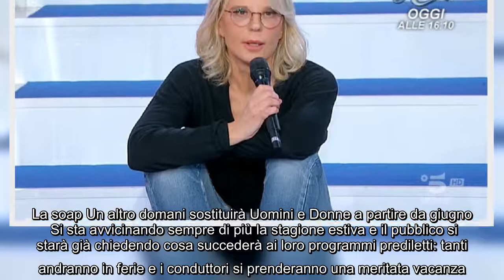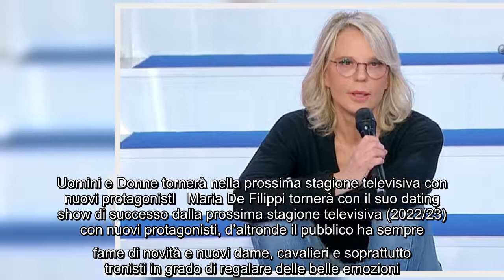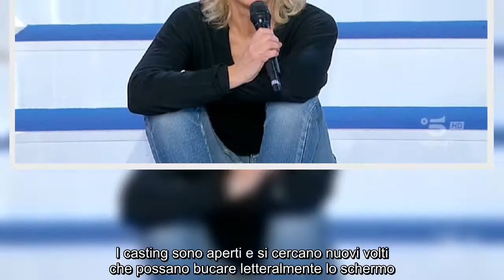La soap Un altro domani sostituirà Uomini e Donne a partire da giugno Si sta avvicinando sempre di p